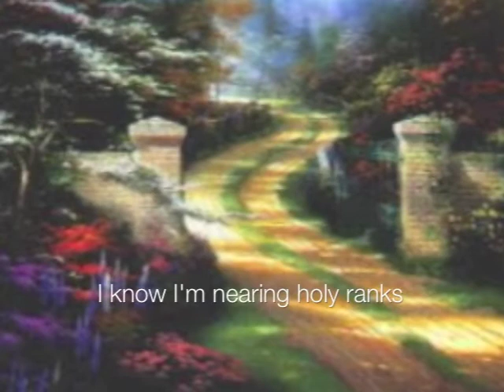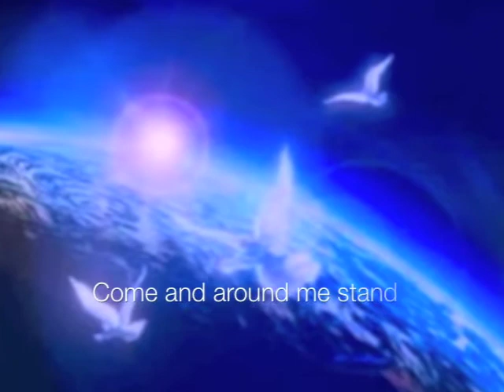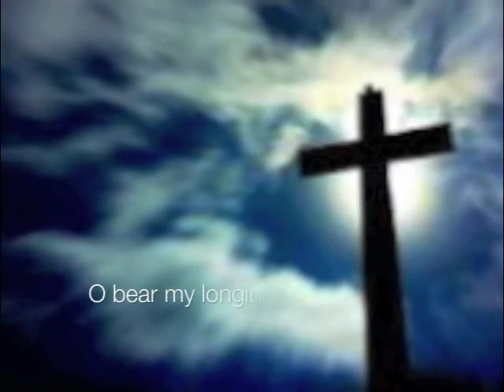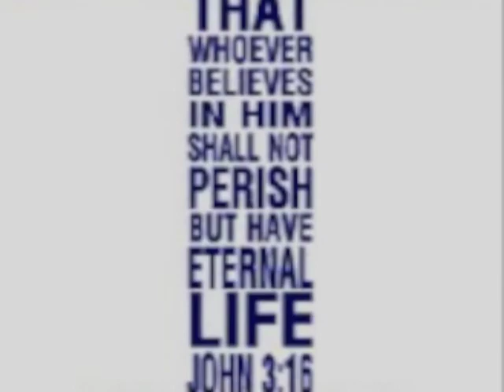O Come Angel Band.mov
Performed by Lauren, Alex and Kendall Lucas.